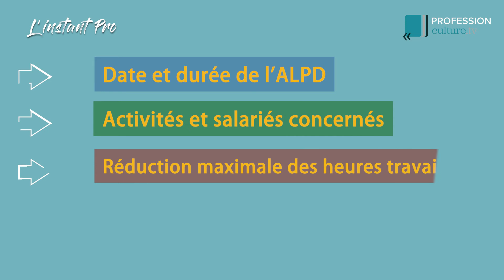Activité réduite pour le maintien à l'emploi - L'instant Pro #32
Dans cette vidéo, Julien Monnier explique la mise en place dans une entreprise du mécanisme de l’activité partielle de longue durée institué par la loi n° 2020-734 du 17 juin 2020. Le dispositif est concurrent à celui de de l’activité partielle puisque, sauf exception, ils ne sont pas cumulables. Par une ordonnance du 13 avril 2022, la porte d’entrée reste ouverte aux entreprises jusqu’au 31 décembre 2022.

Présenté par Maître Julien MONNIER, Avocat au Barreau de Nantes.

Soutenez-nous en vous abonnant à la chaîne, ❤
En likant les vidéos 👍
En les commentant 💬
En les partageant 💌